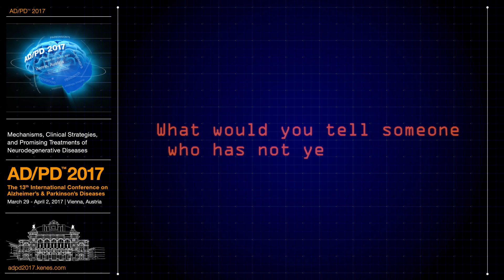Hear testimonials on attending the AD/PD Conference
AD/PD is unique in its capability to bring together distinct neurodegenerative diseases in one setting. We examine the very latest breakthroughs in research, development and treatment, while at the same time explore their similarities and differences.

AD/PD has continually grown from conference to conference. In 2015, it represented a key meeting point for 3150 basic scientists, clinical investigators and physicians, from young talent to established leaders.

The AD/PD format provides a strong platform for the critical knowledge that everyone needs on Alzheimer’s, Parkinson’s and other neurological disorders as well as the hottest data on them. We encourage questions and challenges to all the speakers, give plenty of poster presentation time, and importantly invest in young investigators and generate many networking opportunities.

So please join us for what we aim to be a scientifically exciting and insightful conference in the exquisite city of Vienna, the very heart of Europe, March 29th to April 2nd 2017.